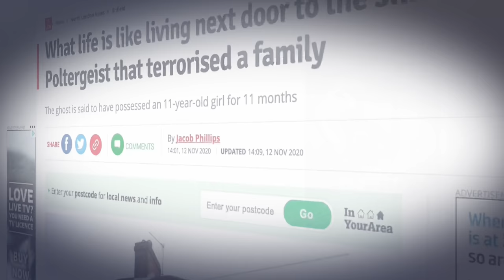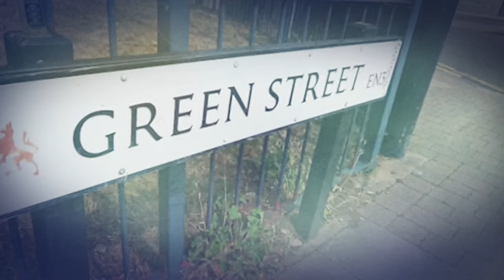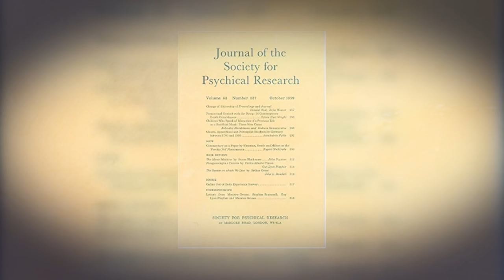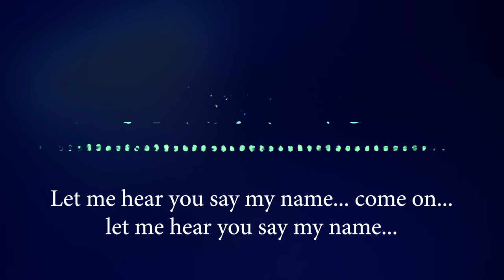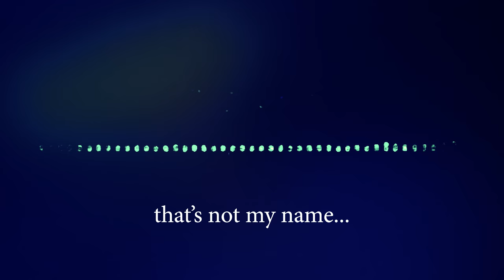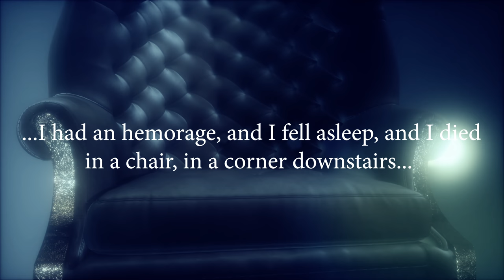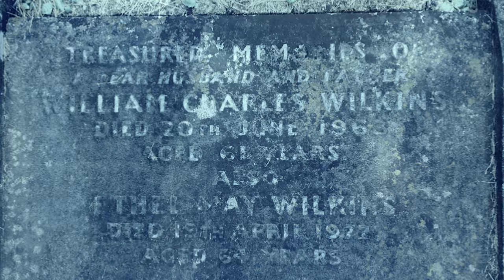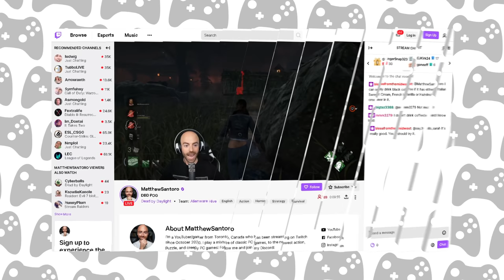The Enfield Poltergeist: A Family Haunted